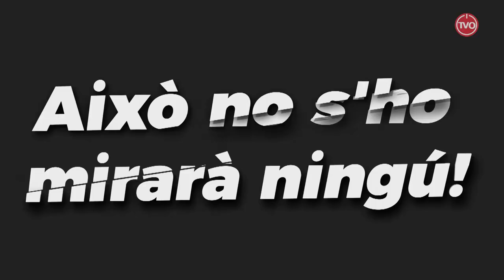Aixo no s'ho mirarà ningú (Temp.01 , cap. 04) "a pinyó!"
D'on surten els pinyons dels panallets?